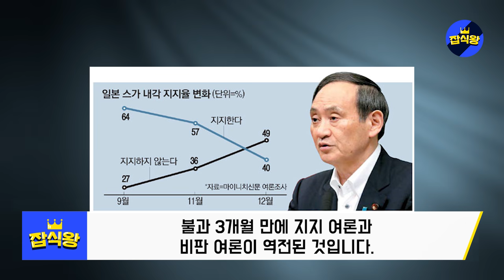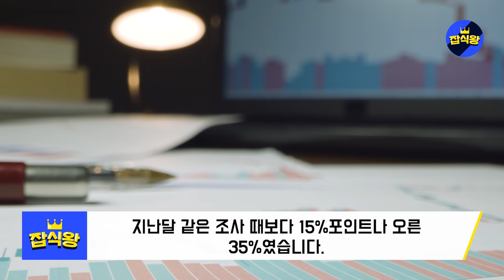일본의 총리가 매일밤 어디론가 사라지는 이유 / 스가의 이해할수 없는행동 치매가 아니면 중독이다 [잡식왕]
국민들에게 회식을 금지해놓고 본인은 회식을 두탕뛰는 모습이 놀랍습니다.